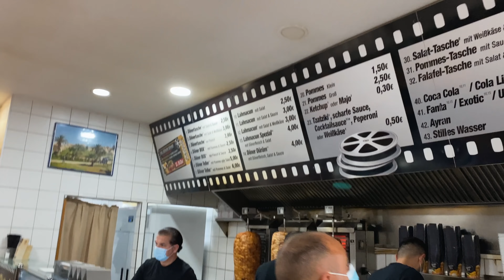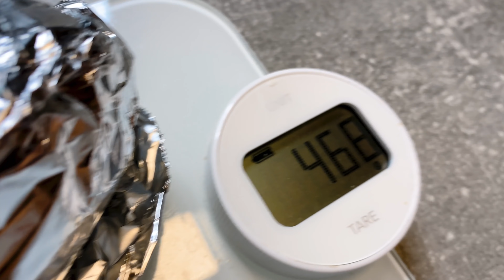Wir essen BILLIGSTEN VS. TEUERSTEN DÖNER unserer Stadt *Billig besser?!*